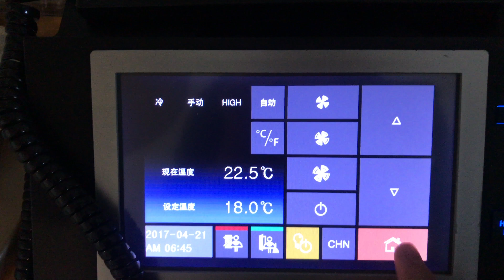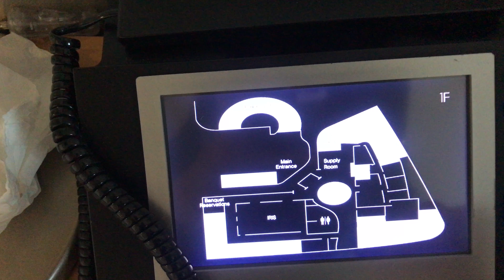5-star hotel in the countryside... - Hotel Report: The MVL Kintex Goyang[4K]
Thank You for your watching! We are glad that you are happy after you watch our video. If you have any problem about airliners or airport ,we are welcome you to ask us and we are glad to help you to solve your problem: )

0:10-Introduction
0:30-Hotel Room
1:18-Hotel telephone